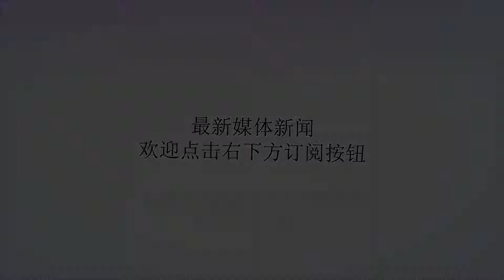NBA恶人：手指麦迪脑门，炮轰詹姆斯总决赛消极态度！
谢谢！我们先来看一张图：从图中可以看到，麦迪已经很生气了，而绿军的球员却还拿手指着麦迪的脑门！你们肯定要问这名球员是谁，敢这么大胆？这位球员名叫埃迪-豪斯，他当时为何如此嚣张指着麦蒂的脑门说着挑衅的话，让我们慢慢说。麦迪是NBA中极具个性的球员，早期的麦迪在球场是脾气很爆炸的，敢惹麦迪确实没几个。而在08年的一场系列赛中，麦迪在防守中一肩膀连推带撞掀翻了沃克，双方险些冲突，但幸好被队友拉开，但此时埃迪-豪斯却走到麦蒂身边指着麦迪的脑门说“季后赛你等着”！麦迪感觉自己受到了耻辱正要揍豪斯的时候，双方队员都走了过来最终也被分开。要知道当时麦迪场上打架可是完全不怂的，敢对麦迪这样做的人还不多，但也绝非没有，上一个我记得在中国，叫吉喆！这一点，豪斯和吉喆独一档。11年重返热火的豪斯，当时詹姆斯的加盟立马让迈阿密打进总决赛，可是却被诺维斯基的达拉斯小牛连翻四场，他炮轰詹姆斯态度消极，放弃了比赛。最后总结下，艾迪豪斯职业生涯效力过效力过九支球队，在2008年凯尔特人夺冠！在凯尔特人担任隆多与雷阿伦的替补，是一名不错的双能卫！豪斯有一手不错的三分绝技，出手很快！职业生涯场均7.6分1.7篮板1.6助攻。因身高不足，速度力量一般，所以防守并不优秀，但是他在防守端还是很强硬！2011年12月24日，热火宣布裁掉艾迪豪斯，豪斯宣布退役！